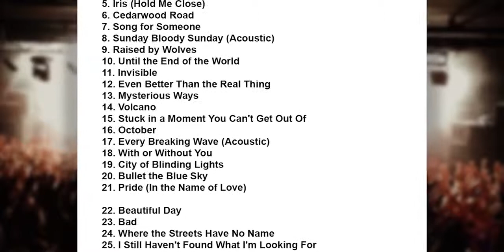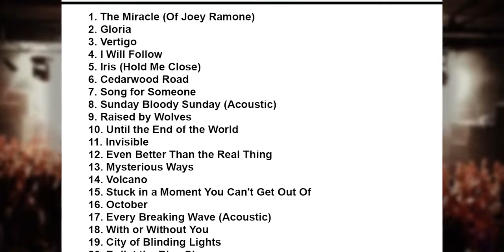U2 Setlist - Madison Square Garden - New York - 18 July 2015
U2 Setlist 19 July 2015 Madison Square Garden, New York, New York, USA.

U2 Setlist 19 July 2015 Madison Square Garden, New York, New York, USA. U2 Setlist 18 July 2015 Madison Square Garden, New York, New York, USA.

U2 Setlist 18 July 2015 Madison Square Garden, New York, New York, USA.

U2 performs Gloria at Madison Square Garden on July 19, 2015.